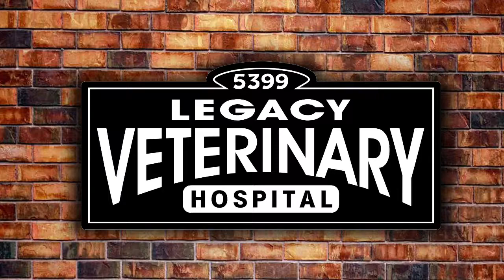Sasha had a Stone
Dr. Roisin Ryder:
I saw Sasha who is a four year old female cocker spaniel the other day and her owners had noticed that her urination habits or peeing habits had changed over the last little bit and she was just squatting to pee constantly just over and over again. Then what they really noticed right before they brought her in, which was really good of them, was that she had a bit of blood in her urine. I think that that's really great that they noticed that, because a female dog peeing close to the ground, that'd be something that you'd easily miss. Her bladder looked a lot different than in normal dogs bladder would look on the ultrasound. Following that up with X-rays, we could see this huge egg sized stone right in her bladder.
 We brought Sasha to surgery. Her owners were really keen to get her back on her feet and get her back to being the normal dog she used to be. It's only a couple days post-op, but she seems to be doing really well after that. I'm really glad her owners brought her in so that we could her back on her feet and get her back to being the normal dog. I'm sure her owners are happy that they're not having to bring her out over and over again, and that she's back to her normal self.